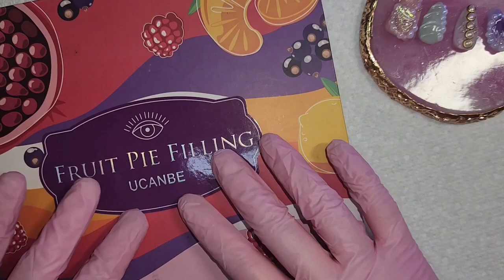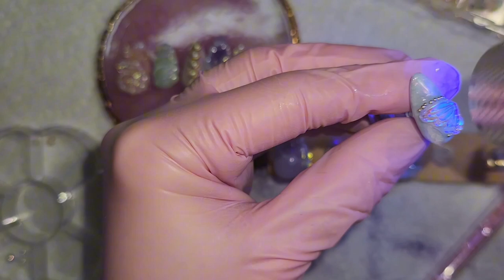🫧🧚‍♀️ Aesthetic Fairycore Nails | how to do pinterest nails at home 🫧 trendy spring nails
hiiii guys🫧🧚‍♀️✨️💞 I hope you love the aesthetic fairycore nails as much as I do!!!

saviland jelly polish set:💗

una gella medium almond gel nails:💗

pearls & caviar beads:💗

rhinestone glue:💗

my PINK uv lamp:💗

modelones pear gel polish:💗

cala reg nail glue:💗

NAIL RESERVE LA CODE: HayleyMarie